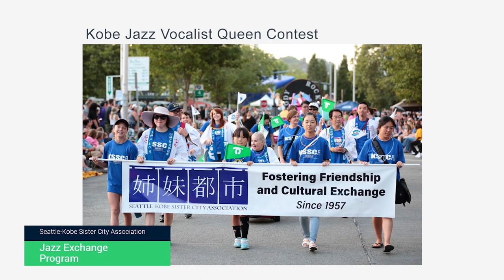Art Zone: Sundae + Mr. Goessl performs "Darlene"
Sundae + Mr. Goessl, also known as Kate Voss and Jason Goessl, combine their formidable musical chops into a delightful style of music and performance that's been called "Vintage Pop" and "Cowboy Jazz." "Darlene" is on their new record "Fun & Fancy."